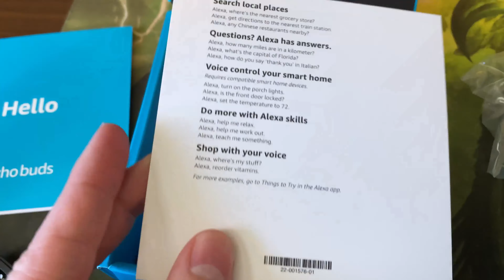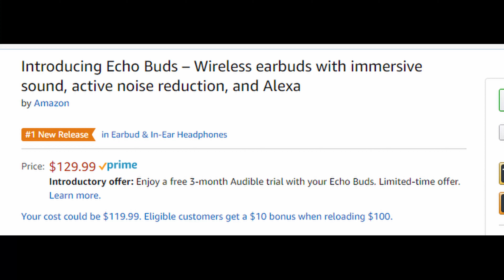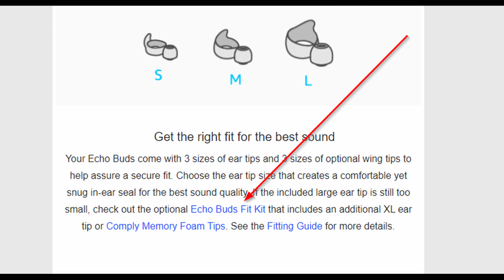Echo Buds Review - Don't fit right?